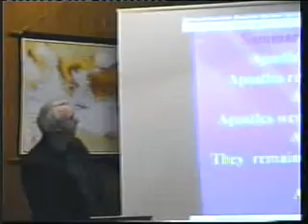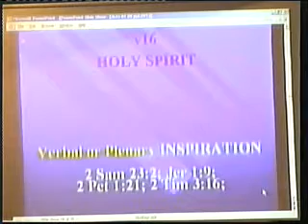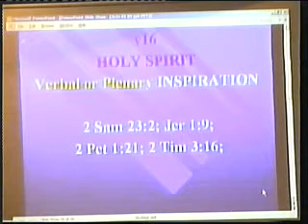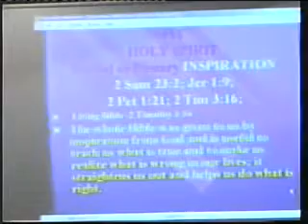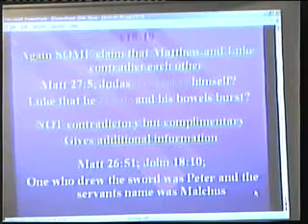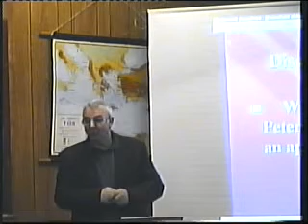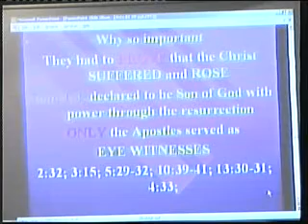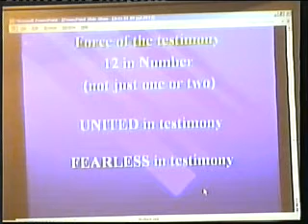Acts 01 15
Acts Bible Study.  Acts of the Apostles